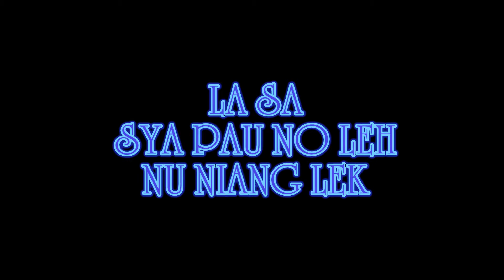Nopoe khua pih te phawk na(4)